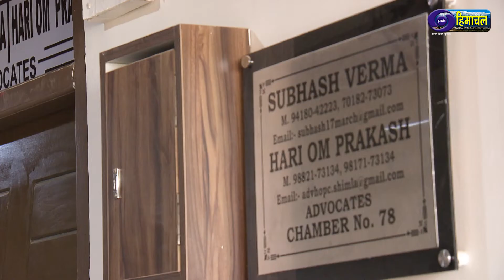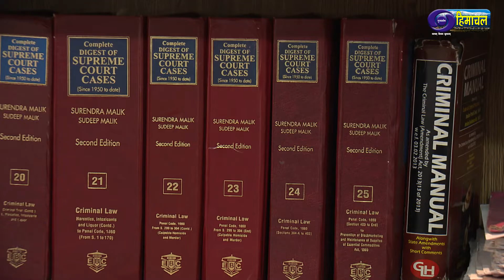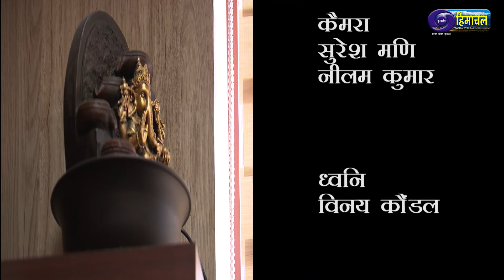Swacch Bharat : Court complex